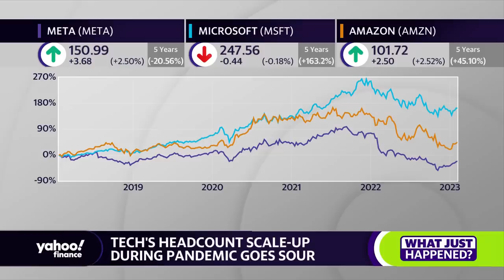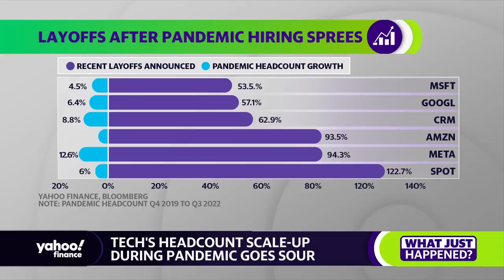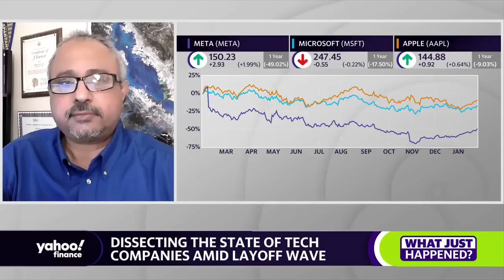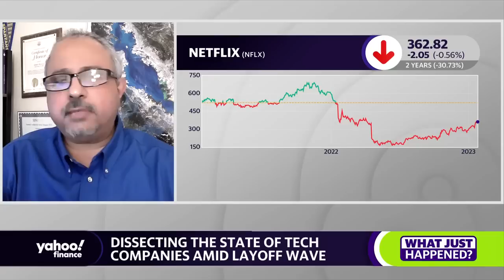Tech layoffs the result of ‘magical thinking’ in the industry, professor says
San José State University Professor and Tech Expert Ahmed Banafa and  University of Michigan Professor Betsey Stevenson join Yahoo Finance Live to discuss the state of the tech industry, ongoing layoffs across the sector, growth, and the outlook for the tech industry.